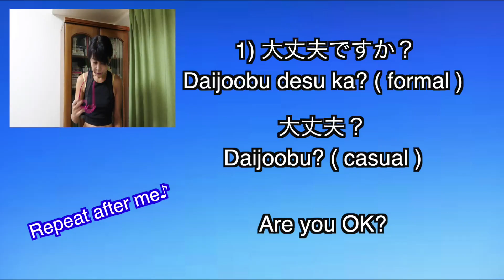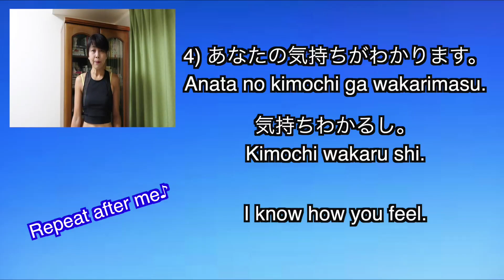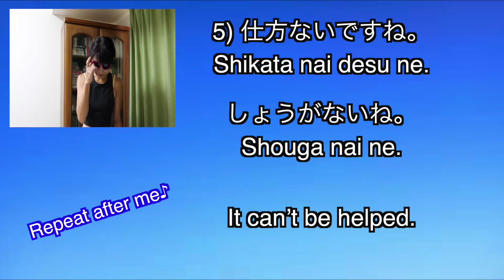Day13 -5 Japanese expressions a day - It can't be helped.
I’m uploading a short lesson video everyday for a week! Another 7 days challenge! Day 8 to Day 14! I chose some useful expressions. I speak each sentence slowly and fluently. Please repeat after me and memorize it!  5 sentences × 7 days = you will get 35 Japanese useful phrases in a week! Day 1 to Day 14, you will get 70 phrases! I add informal (casual )way from Day3, wearing sunglasses.

Day13
1) 大丈夫ですか？
Daijoobu desu ka?
大丈夫？
Daijoobu?

2) 何があったのですか？
Nani ga atta no desu ka?
いったい何事？
Ittai nani goto?

3) それはお気の毒に。
Sore wa okinodoku ni.
残念。
Zannen.

I’m sorry to hear that.

4) あなたの気持ちがわかります。
Anata no kimochi ga wakarimasu.
気持ちわかるし。
Kimochi wakaru shi.

I know how you feel.

5) 仕方ないですね。
Shikata nai desu ne.
しょうがないね。
Shouga nai ne.